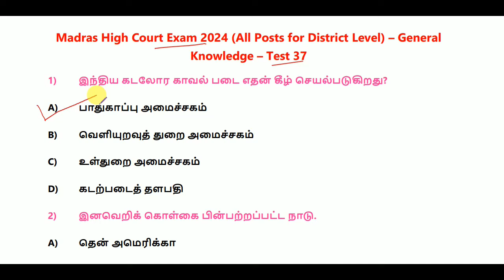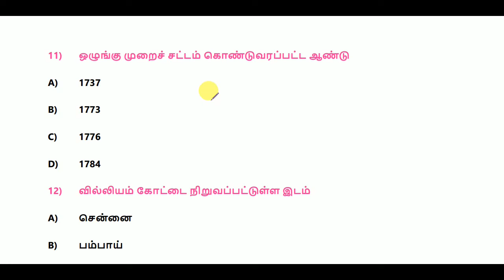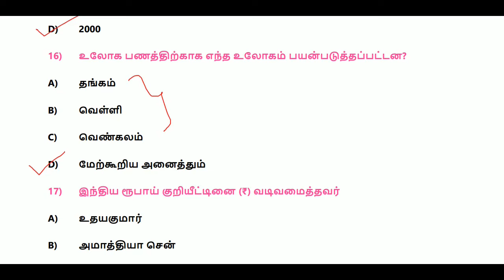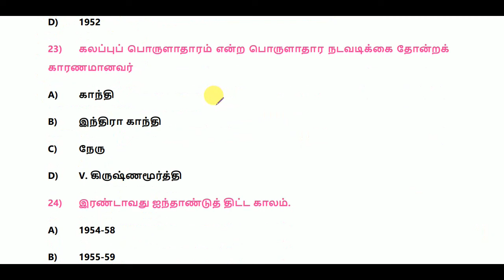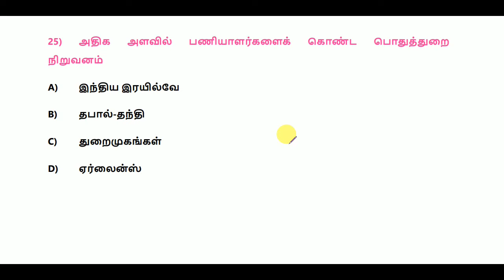Madras High Court Exam 2024 (All Posts For District Level) - General Knowledge - Test 37